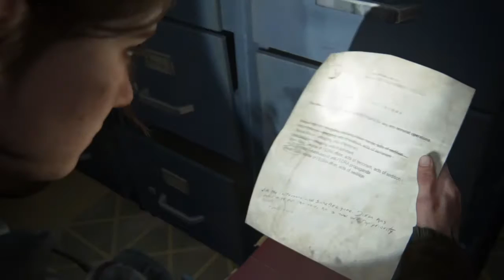THE LAST OF US 2 - Walkthrough Gameplay - Part 10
The Last of Us 2 (Last of Us Part 2) Walkthrough Gameplay Part 10 includes a Review and Campaign Mission of the Last of Us Part II Single Player Story Campaign for PS4. 2020 The Last of Us Part 2 Story Campaign Walkthrough is the Full Game including a Review, Prologue, All Story Chapters, OST, Cut Scenes, Cinematics, Missions, Joel, Ellie, Abby, Artifacts, Trading Cards, Journal Entries, Workbenches, Safes, Chapters, Jackson, Seattle Day 1, Encounters and more until the Ending of the Single Player Story.